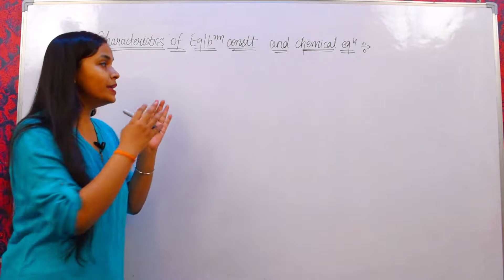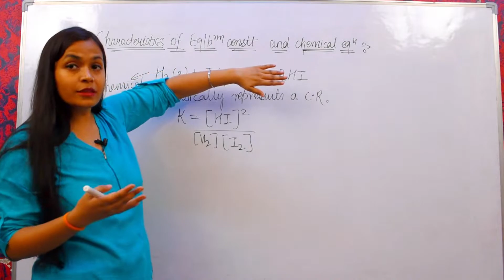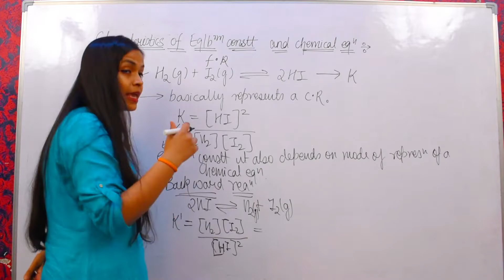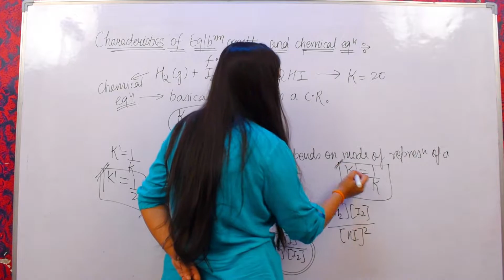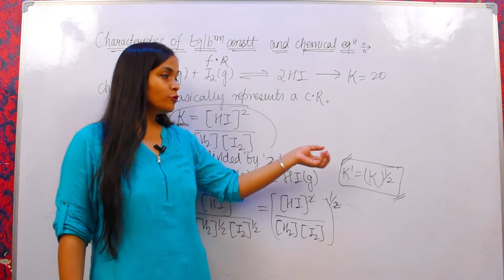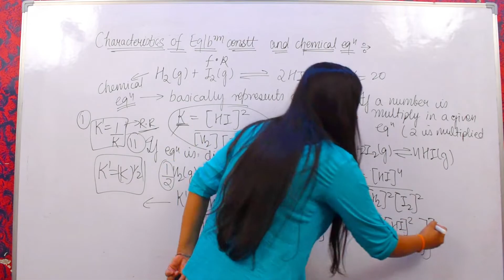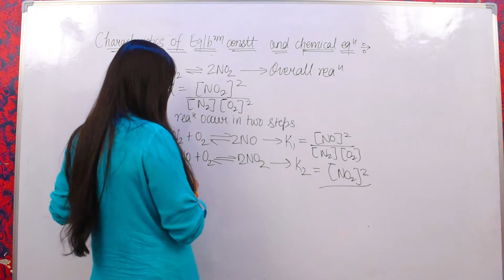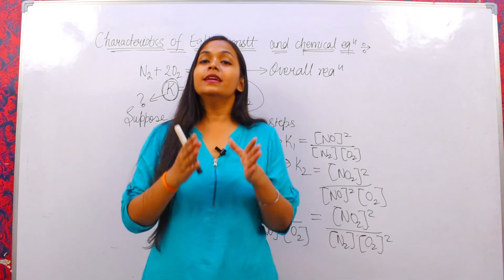CHARACTERISTICS OF EQUILIBRIUM CONSTANT AND CHEMICAL EQUATION | NEET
CHEMICAL EQUILIBRIUM#CLASS-11#CHARACTERISTICS OF EQUILIBRIUM CONSTANT AND CHEMICAL EQUATION # HOW TO FIND VALUE OF EQUILIBRIUM CONSTANT FOR REVERSE REACTION# NEET-2022#